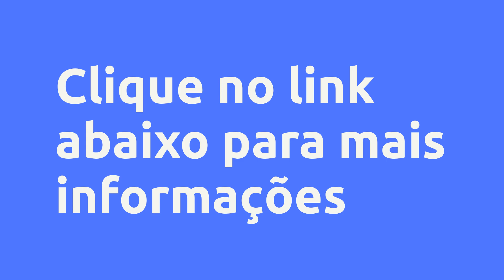(REVIEW) ALFABETIZAÇÃO MULTISSENSORIAL - INSTITUTO LA VIA, VALE A PENA?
Alfabetização Multissensorial - Instituto La Via, Vale a Pena?

Um pouco sobre (informações do produtor):
Este curso te ensina a usar a abordagem de ensino multissensorial que é utilizada com alunos regulares e para aqueles que apresentam dificuldade de aprendizagem.

As estratégias do ensino multissensorial estimulam a aprendizagem ao envolver os alunos em vários níveis, encorajando-os a usar alguns ou todos os seus sentidos.

90 dias de acesso

Vantagens:
“Se uma criança não está aprendendo da maneira como você ensina, mude sua estratégia de ensino e ensine a criança da maneira como ela aprende!” Conheça as estratégias Multissensoriais de Alfabetização

Conteúdo:
Módulo 1
Módulo 1

Módulo 2
Módulo 2 - Parte I
Módulo 2 - Parte II

Módulo 3
Módulo 3

Módulo 4
Módulo 4 - Parte 1
Módulo 4 Parte 2

Bônus - E-book
Ma... Clique no link acima para saber todo o conteúdo

Pesquisas mais frequentes:
Instituto La Via é confiável?, Alfabetização Multissensorial é bom?, Alfabetização Multissensorial vale a pena?, Alfabetização Multissensorial Instituto La Via, alfabetização, alfabetização multissensorial, alfabetização infantil, alfabetização e letramento, carla silva alfabetização, mec alfabetização, atividades de alfabetização, métodos de alfabetização, multissensorial, autismo e alfabetização multissensorial